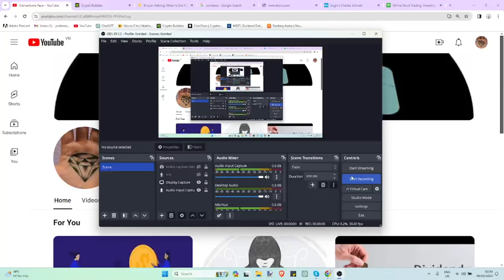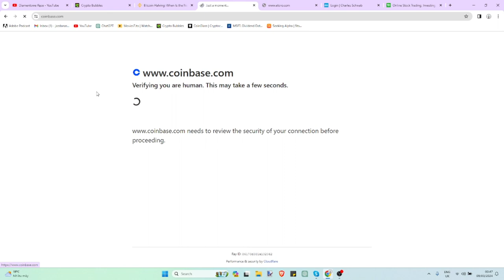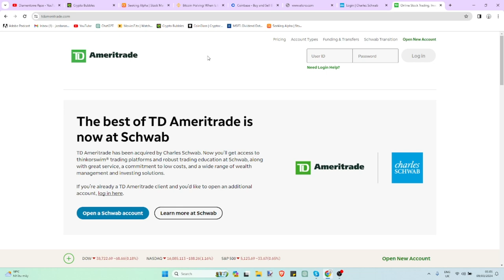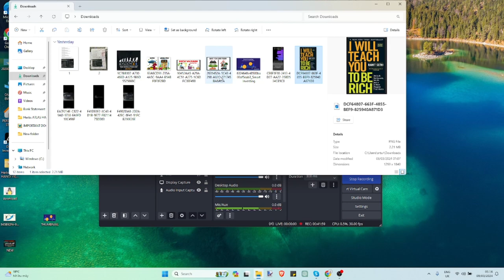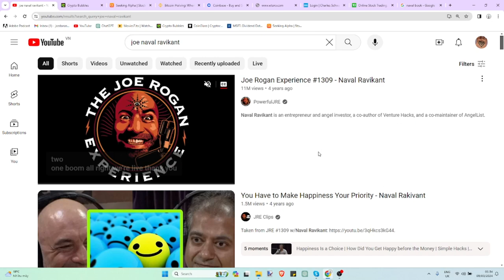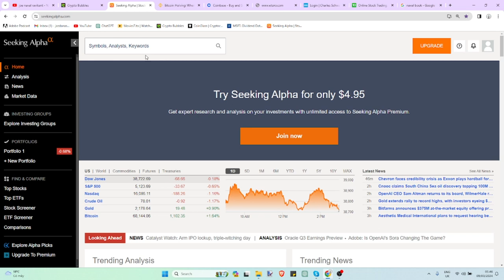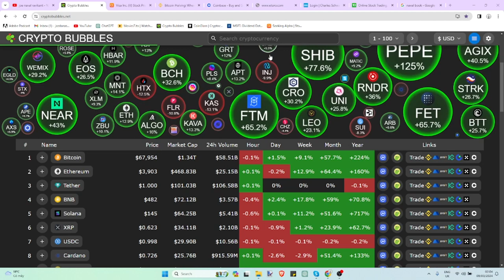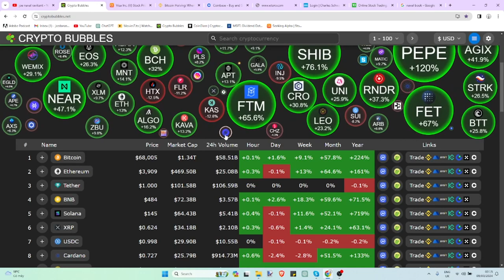Jak Zacząć inwestować w Kryptowaluty Akcje Czy Jest RYZYKO Inwestycji w Dewidendy I Bitcoin Ethereum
Jakie są aplikacje do inwestycji? Czy wiążą się z ryzykiem? Czy warto w nie inwestować? Jakie inne metody inwestycyjne są ryzykowne? Rozmowa o sztucznej inteligencji i rozważania na ten temat.